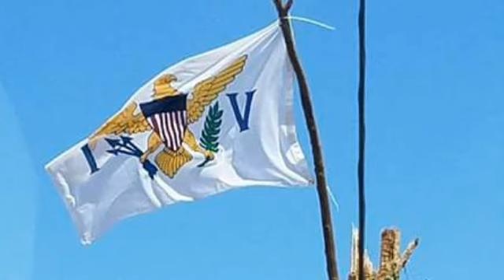Mic Love - Send It Back 2018